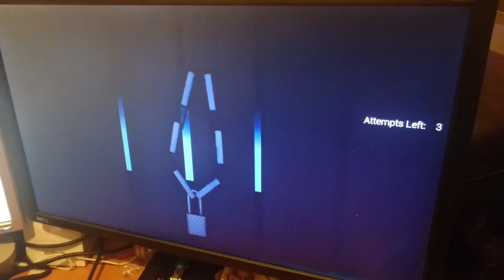Bug in game test